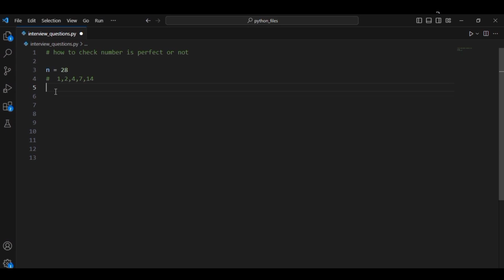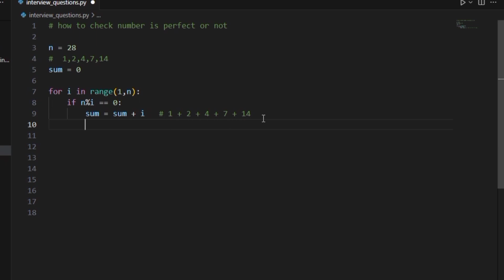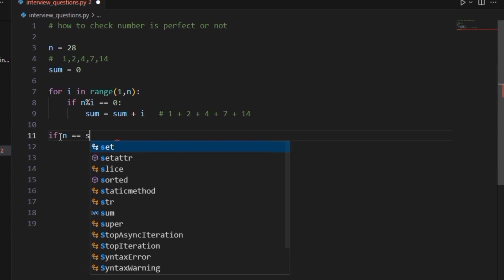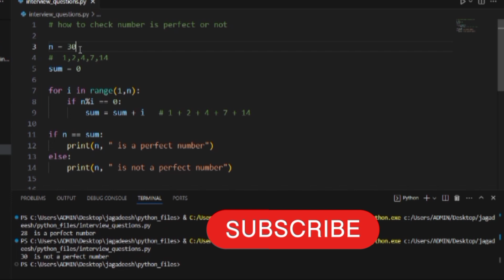Python Interview Questions | How To Find Perfect Number In Python | Perfect Number Program